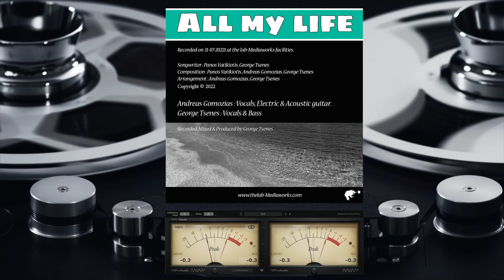Andreas Gomozias All my life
Recorded on 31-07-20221 at the lab-Mediaworks facilities.

Songwriter : Panos Vatikiotis, George Tsenes
Composition : Panos Vatikiotis, Andreas Gomozias, George Tsenes
Arrangement : Andreas Gomozias, George Tsenes

Andreas Gomozias : Vocals, Electric & Acoustic guitar.
George Tsenes : Vocals & Bass

Recorded, Mixed & Produced by George Tsenes .